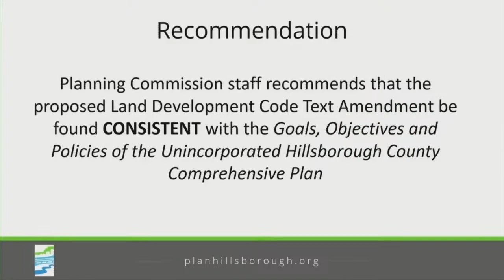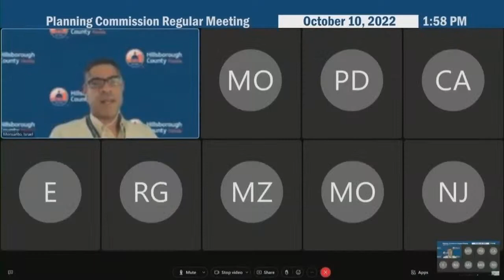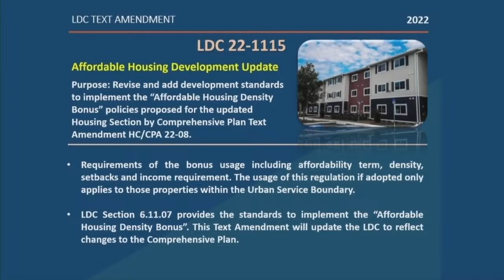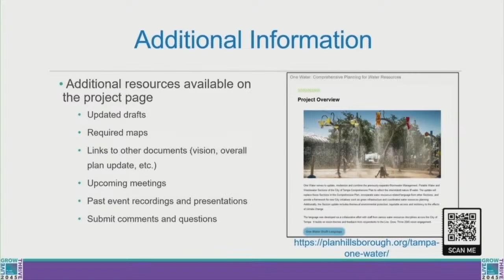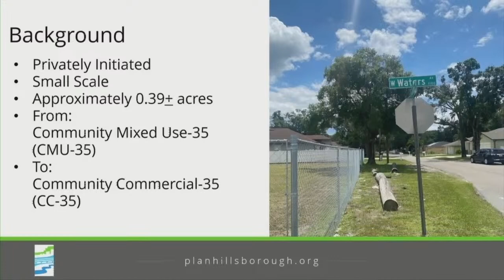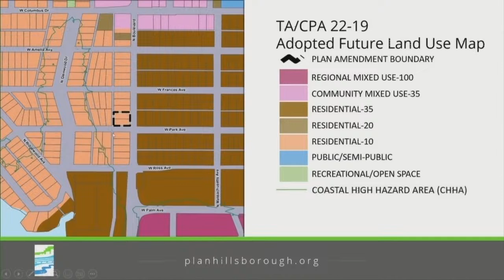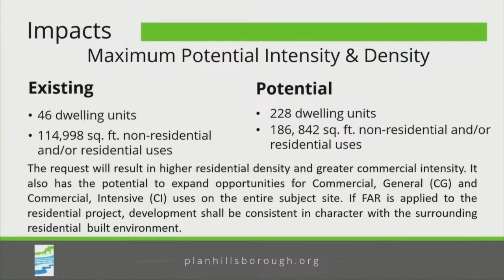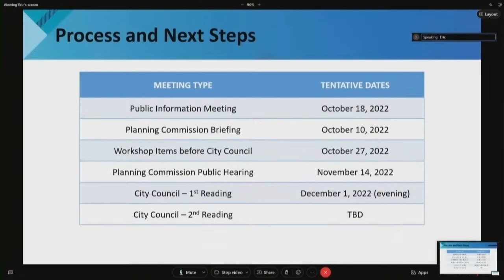Planning Commission Regular Meeting - 10.10.22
Meeting Agenda:
1.  Call to Order
     A. Purpose and Order of Meeting
     B. Invocation and Pledge of Allegiance (Commissioner Buzza)
     C. Roll Call
2. Public Input (Items not scheduled on the agenda)
3. Presentation of Award of Excellence from APA Florida for the Flip Jr. Program
4. Action Items
    A. Unincorporated County Land Development Code (LDC) Amendments
         1. LDC 22-1113 Land Use Hearing Officer
         2. LDC 22-1406 Gopher Tortoise Habitat
         3. LDC 22-1115 Housing Section
    B. Update to the Cities Plan Amendment Procedures Manual – Plant City
5. Briefings and Presentations
    A. TA/CPA 22-08 Comprehensive Plan Text Amendment
         One Water: Comprehensive Planning for Water Resources Presenter: Melissa Dickens, AICP
    B. TA/CPA 22-12 Comprehensive Plan Map Amendment 5215 West Tyson Avenue
    C. TA/CPA 22-13 Comprehensive Plan Map Amendment 2713 Bayshore Boulevard
    D. TA/CPA 22-14 Comprehensive Plan Map Amendment 1112 West Waters Avenue
    E. TA/CPA 22-16 Comprehensive Plan Map Amendment 610 West North Bay Street
    F. TA/CPA 22-17 Comprehensive Plan Map Amendment 701 E. Linebaugh Avenue
    G. TA/CPA 22-18 Comprehensive Plan Map Amendment 803 West Linebaugh Avenue
    H. TA/CPA 22-19 Comprehensive Plan Map Amendment 2302 and 2304 North Boulevard
    I. TA/CPA 22-20 Comprehensive Plan Map Amendment 5507 East Washington Street
    J. TA/CPA 22-22 Comprehensive Plan Map Amendment
        101 West Amelia Avenue, 2500 and 2510 North Tampa Street, 106, 108, 110, 114 West
         Columbus Drive
    K. TA/CPA 22-23 Comprehensive Plan Map Amendment
         Parcels generally located within a portion of the block east of North Florida Avenue,
         south of East Columbus Drive, and north of East Amelia Avenue
    L. TA/CPA 22-24 Comprehensive Plan Map Amendment
        6112 South West Shore Boulevard and 4733 West Bay Avenue Presenter: Danny Collins
    M. City of Tampa Land Development Code Amendments
          1. Section 27-60 – Alternative Design Exception Noticing
          2. Section 27-132 and Section 27-282.xx – Regulations governing individual special
              uses - Accessory Dwelling Units (ADU) and Extended Family Residences; and
              ADU as a Specified Use
          3. Section 27-156, Section 27-118.8 and Section 27-282.xx – Single Family
              Attached and Multi-Family Uses in Office and Commercial Districts; Specified
              Use Standards for Single-Family Attached and Multifamily;
          4. Section 27-181.2- Central Business District (CBD) Design District Review (DDR)
          5. Section 27-282.9 and Section 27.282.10- Single-family attached and multi-family
               townhouse design standards
          6. Section 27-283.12(j): Off-street parking space standards
          7. Section 27-43, Section 27-156, Section 27-283.7, Section 27-211-8 - ADU
              Definition, Permitted Areas, Number of Off-Street Parking Spaces
          8. Sec 27-290. Accessory Dwellings in Accessory Structures
6. Executive Director’s Report
    A. Status Report – Contracts
    B. Other items
7. Other Business
    A. Chair’s Business
    B. Old Business
    C. New Business
    D. Committee Report
8. Adjournment